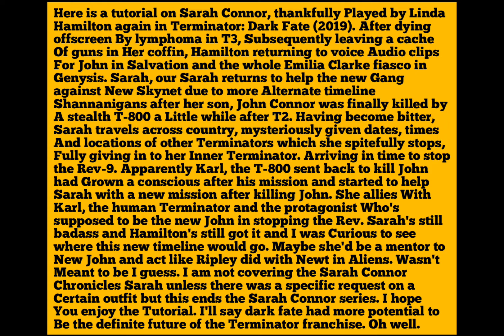GTA V: Terminator: Dark Fate (2019) Sarah Connor costume + make-up tutorial